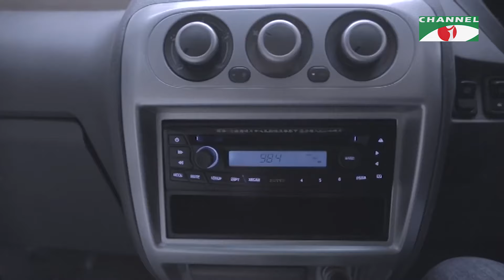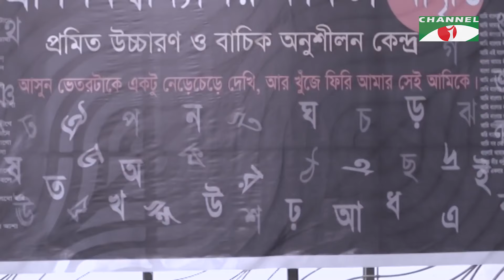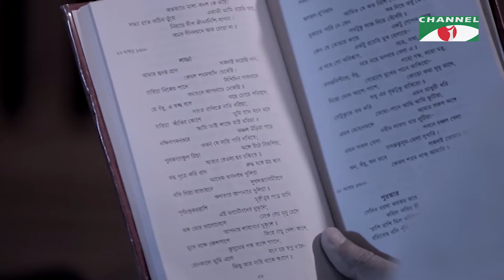Sonchalok | Bangla Telefilm | Tarik Anam Khan | Irfan Sajjad | Nazia Haque Orsha | Channel i Classic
Drama: Sonchalok
Cast: Tarik Anam Khan, Irfan Sajjad, Nazia Haque Orsha
Script: Mejbah Uddin Sumon
Director: Musafir Rony